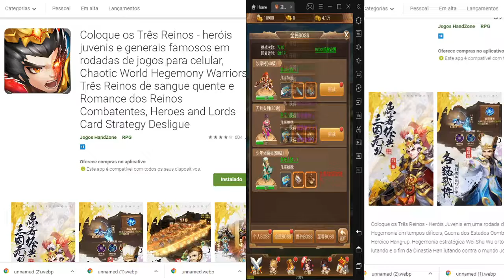NOVO jogo estilo idle OS TRÊS REINOS 三个王国 da HandZone games em breve tradução PT-BR android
ANAIS DE APPS QUE FAÇO LIVE e canal 2 youtuber para outros jogos concorrentes dos jogos no qual sou contratado e não posso gravar aqui.:

coloque os Três Reinos - Heróis Juvenis em uma rodada de jogo para celular, Batalha pela Hegemonia em tempos difíceis, Guerra dos Estados Combatentes, Estratégia de Cartão Mestre Heroico Hang-up, Hegemonia estratégica Wei Shu Wu ortodoxa, generais Hulai do Fantasy Chibi lutando e o fim da Dinastia Han lutando contra o mundo Jogo

【Três Reinos em tempos difíceis, os heróis competem pelo mundo】
Três Reinos em tempos difíceis, os heróis sobem juntos. Você pode liderar o famoso general Guan Yu com um inimigo e cem, passar cinco níveis e matar seis generais, lutar contra os inimigos é como cortar grama! Ou, como Lu Bu, despertou depois de experimentar a vida e a morte com Diao Chan, e os cinco generais eram invencíveis! Centenas de heróis, troque como quiser! O mundo conhece artes marciais, no ringue, você pode ser famoso no mundo?

[Benefícios massivos, faça login para enviar privilégios VIP]
· Para levar os benefícios elevados até o fim, você deve se divertir! Os jogadores novatos receberão mais de 5 milhões de lingotes VIP quando entrarem online. A primeira carga de lingotes cinco vezes é um grande desconto, e a promoção direta do general Wei Yan + do deus SSR para a pílula de primeira ordem será apresentada. Depois de abrir o serviço por sete dias, você pode desfrutar da heroína laranja, um grande número de lingotes, comandantes militares e artefatos serão enviados online! Se você obtiver os benefícios brandos, não tem medo de não usá-los ou de não usá-los!
[Place Three Kingdoms] Mais conteúdo divertido e emocionante esperando por você para descobrir, fazer o download e jogar!
[Lembrete] Certifique-se de recarregar através dos canais de recarga do jogo, e não recarregue através de outros canais! Cuidado com os mentirosos! Para contato com o atendimento ao cliente, envie seus comentários e sugestões inserindo o feedback de atendimento ao cliente do avatar do personagem do jogo-centro do usuário. A fim de criar um ambiente de jogo justo e harmonioso, reprimimos resolutamente os comportamentos que exploram as brechas do jogo ou prejudicam a ecologia do jogo. Uma vez descobertos, enfrentaremos o fechamento. Os jogadores são solicitados a dar feedback a tempo quando encontrarem brechas no jogo. Após a verificação, iremos recompensar o feedback.